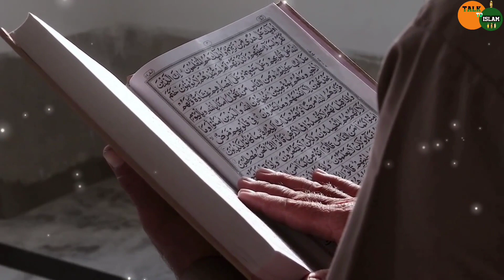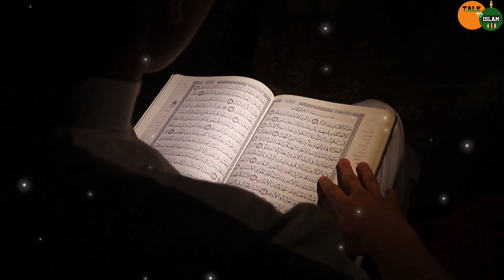Surah Yasin (full HD) سورۃ یٰس|| by Ziyad Patel | सुरह यासिन || Surah Yaseen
Heart Soothing Recitation
Qari Ziyad Patel